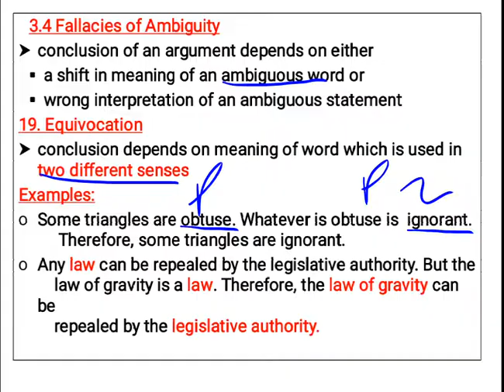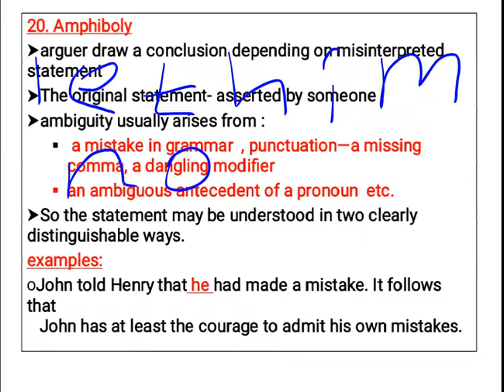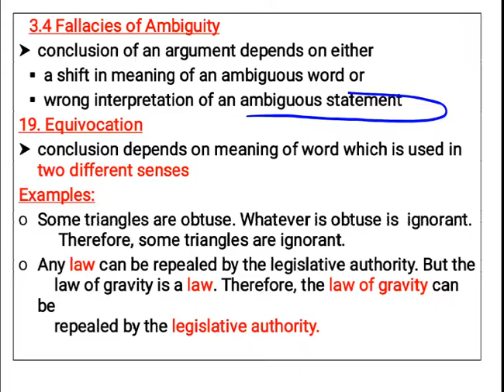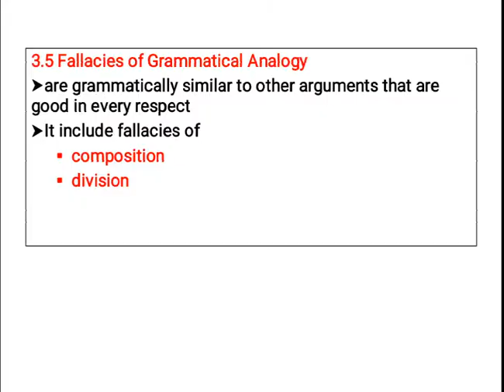Logic and Critical Thinking Chapter 5 Part 7. Fallacies of Ambiguity. Afaan Oromootiin.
Welcome to Dirree Barnootaa Channel! Owner: Olyad Mekuria, Addis Ababa University School of Law.